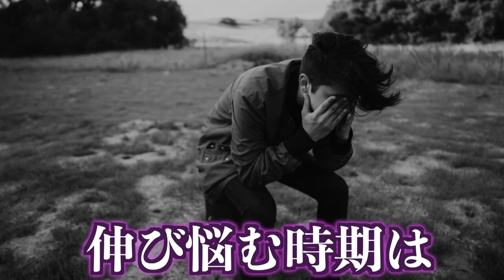【これ言ったら嫌われる】英語学習のよくある間違いを解説します。【悩み】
今回は、英語学習で役に立つ考え方について赤裸々にまとめました！感じ方は人それぞれですが、この考え方が正しい！とプレッシャーに押しつぶされそうになり、不安になる時期もありました。同じ悩みを抱えている人に「無理をしなくてもいいんだよ」と元気を与えられる動画になってほしいです。皆さんの英語学習へのモチベーションが上がることを願っています！

自己紹介
こんにちは！